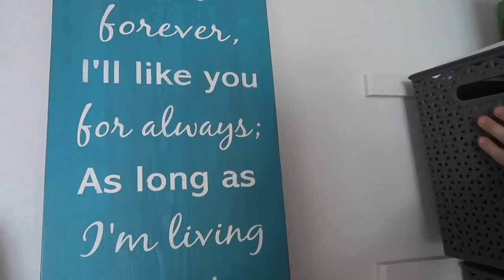Simple HACK for organizing kid's closets!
🏝OUR MAILING ADDRESS:
2753 E. Broadway Rd. Ste 101 Number 431